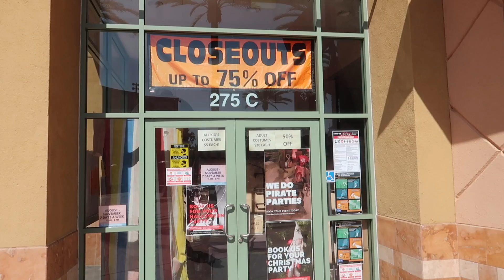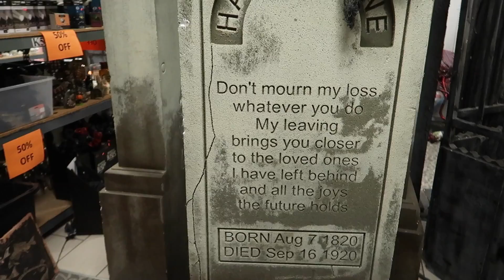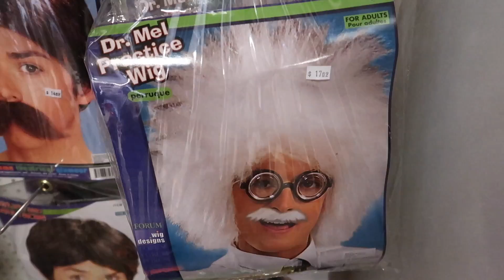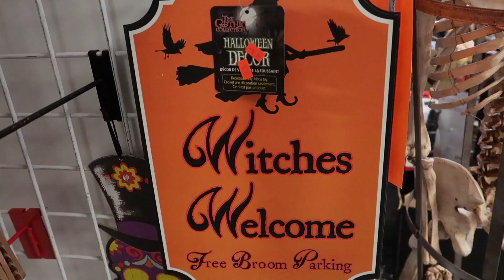The Best Halloween Store EVER!? The Most Scary Halloween Props & Decor.. Thousand Oaks, California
💌📦📪To send mail:
Spencer Emmons